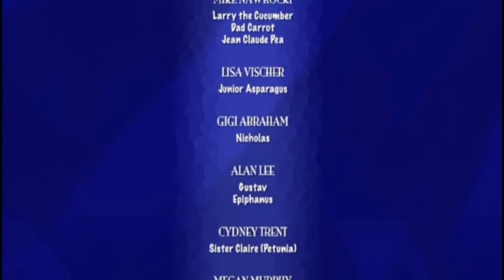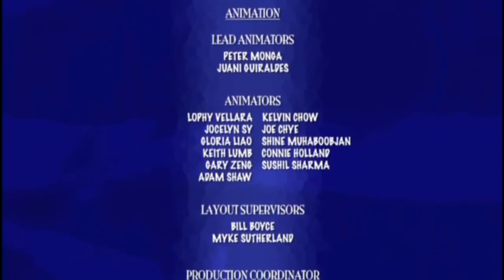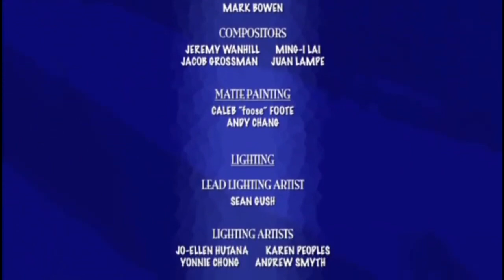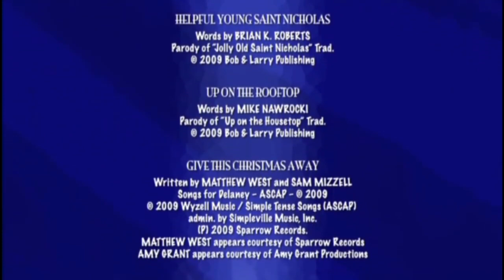[FANMADE] VeggieTales: Saint Nicholas: A Story of Joyful Giving Funding Credits (2009) with Ending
Note: this had to be reuploaded due to an incomplete goof

NPT ID from @roadrunnercoyote2263

Saint Nicholas: A Story of Joyful Giving Ending Scene and End Credits from OrangeYoshi3 on Dailymotion